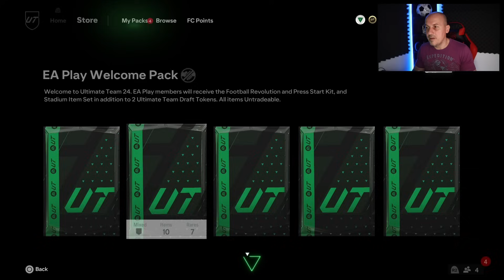PRIMUL TRAILBRAZER PE CONTUL MEU! ELITE 1 FACE DIN NOU PLATA!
*ENEBA.com - un loc incredibil pentru a cumpara jocuri (PS5, Xbox, PC)!
*Noul joc EA FC24 e aici!
*Cumpara gift cards Romania la cel mai bun pret.

Multumesc pentru 30.000 de abonati !!! Suntem o mana de centurii, pana la o cohorta miliariae mai avem de tras .
FIFA 23 la felul principal :)
Dar bagam si COD, BATTLEFIELD, PUBG, PES, EXCLUSIVE... ceva INDIE GAMES :)